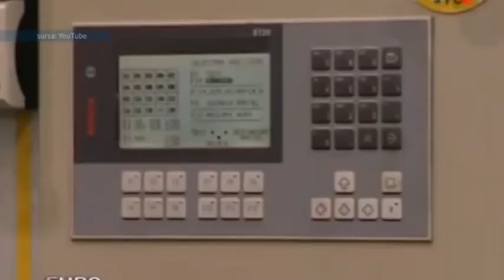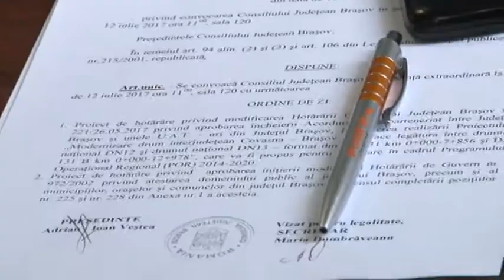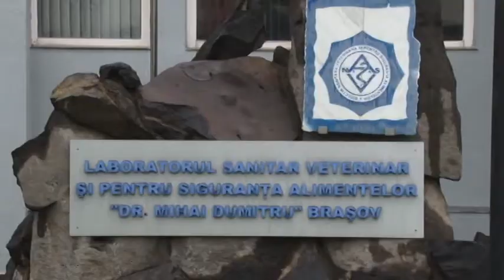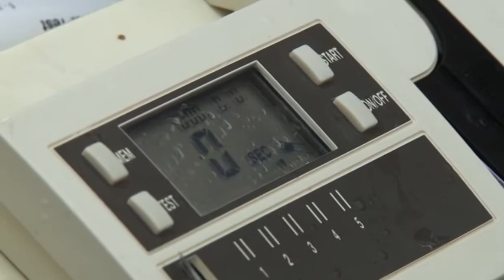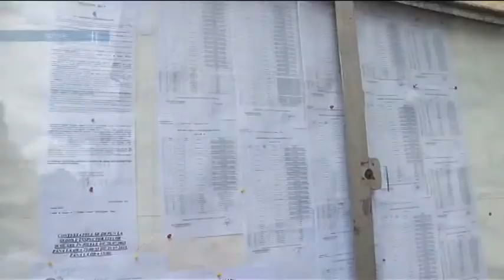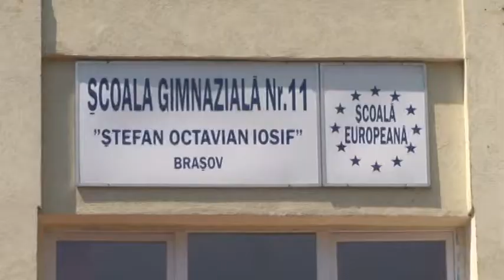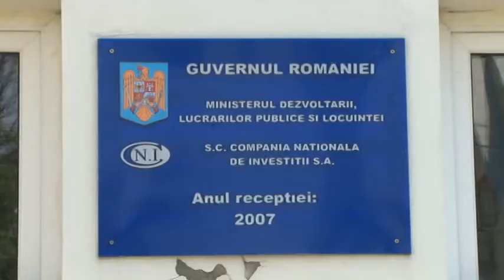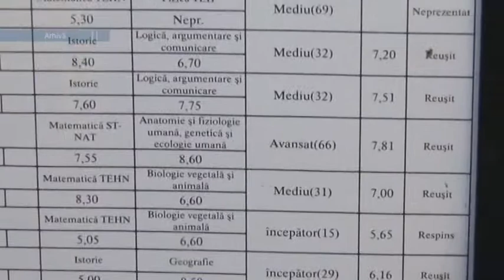Juranl RTT 12 07 2017